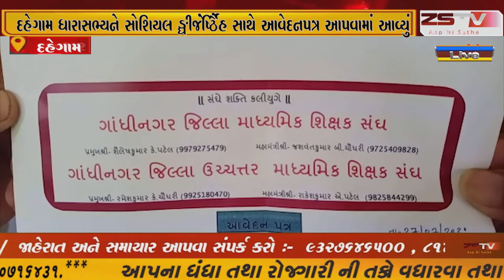દહેગામ તાલુકામાં ગ્રાન્ટેડ માધ્યમિક અને ઉચ્ચ માધ્યમિક ના પડતર પ્રશ્નો અંગે દહેગામ ધારાસભ્યને સોશિયલ